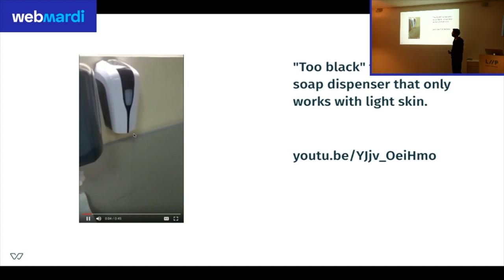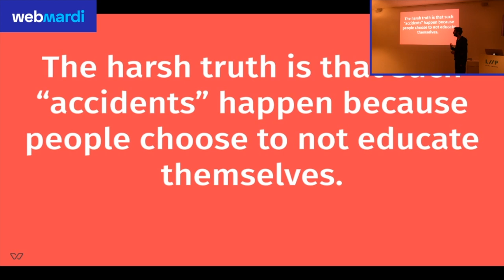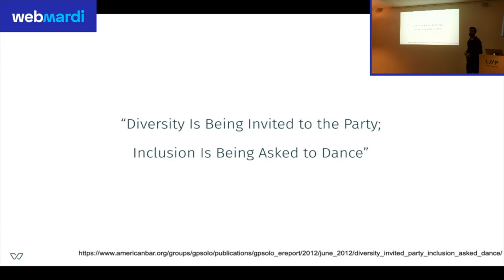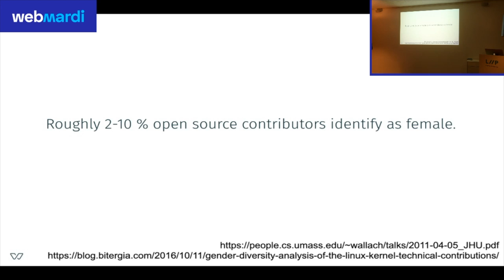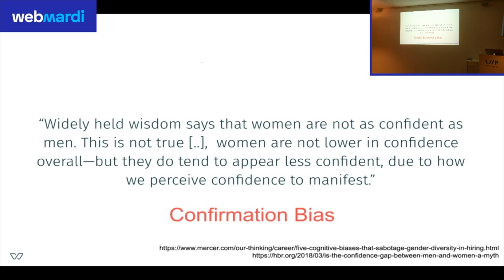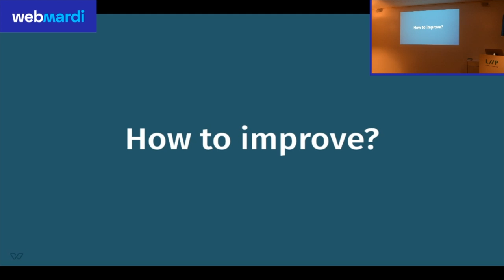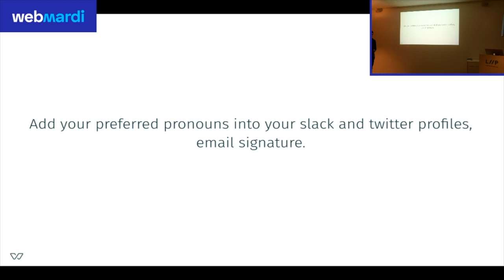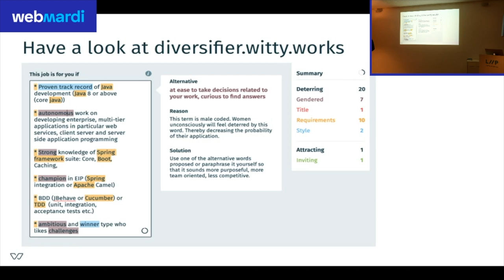#98 | Diversity & Inclusion: Why and How - Lukas Kahwe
In this talk I want to take the opportunity to introduce the audience to why diversity and inclusion matter to open source communities and show some concrete steps that can be taken to improve.